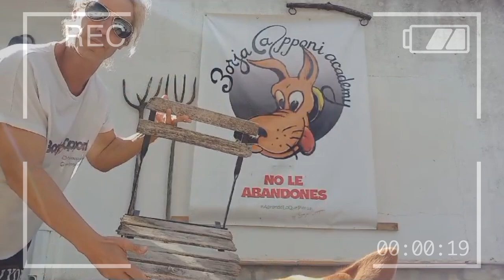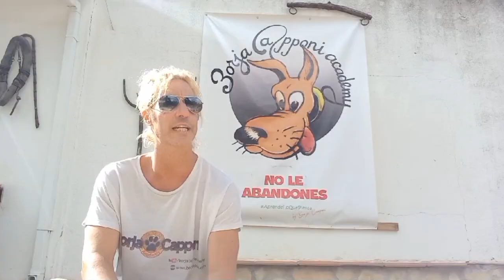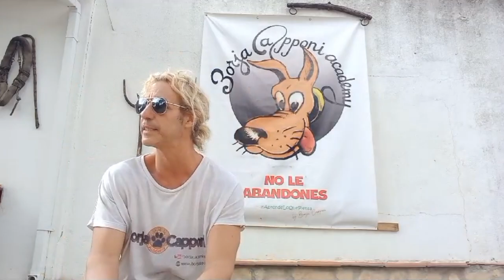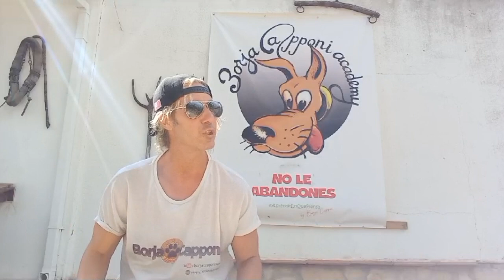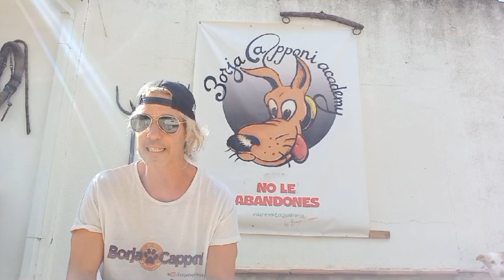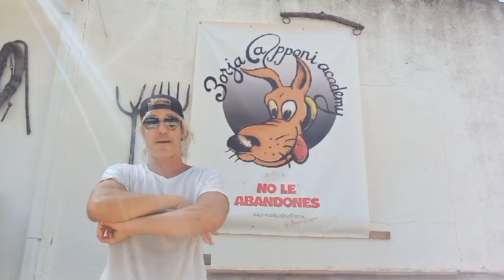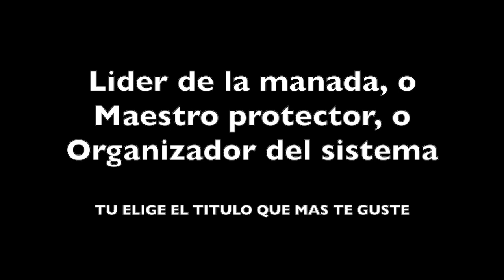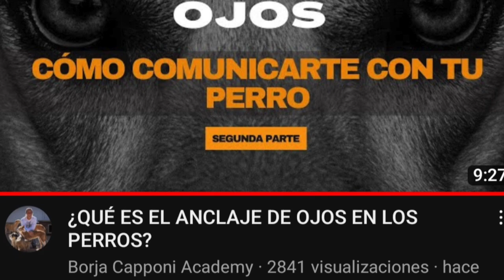El pastor Belga Malinois. Mentiras y verdades 2 parte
En este video hablamos del pastor belga malinois. Un perro dedicado al trabajo y te cuento porque puede ser un perro equilibrado sin necesidad de pasar por el adiestramiento funcional